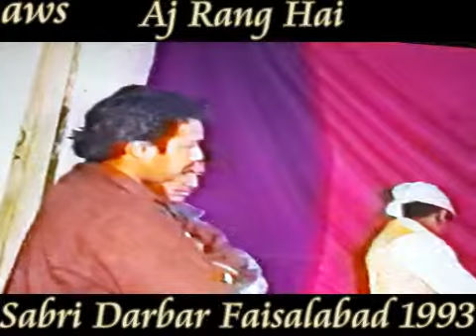Ustad Akhtar Shareef Sabir Hussain Qawwal(Aj Rang Hai)